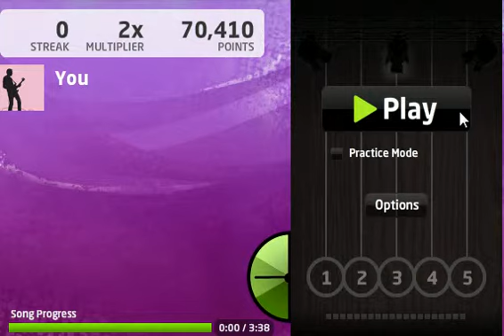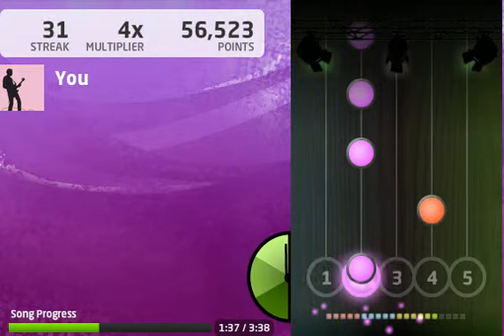Jam legend masquerade by leetstreetboys 98%